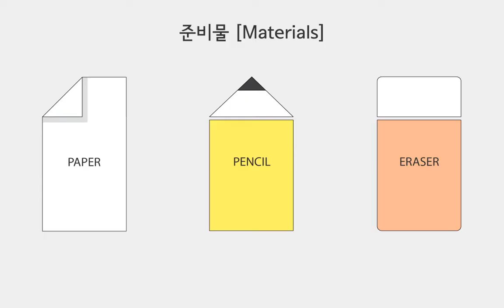[Roughly Plant] Practice 04 - Roughly Apple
[Roughly Plant]
Practice 04 - Roughly Apple(사과 대충 그리기)